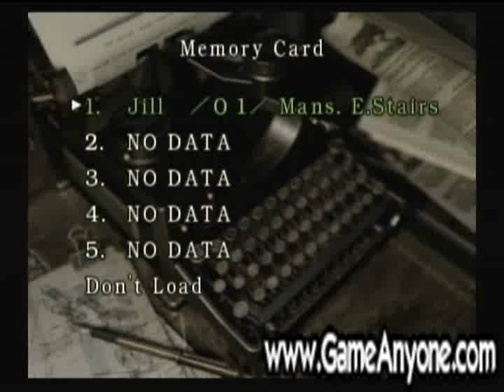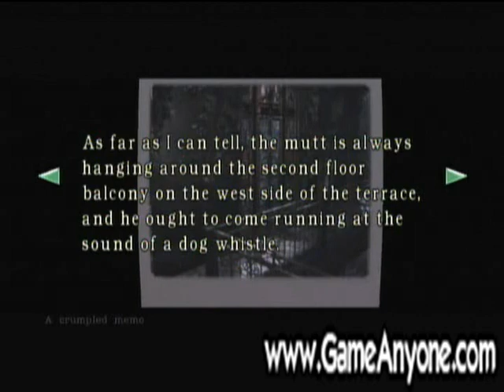Resident Evil Jill's playthrough part 4: STUPID DOG YOU MADE ME LOOK BAD!!!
Well it made me use a Defense Item...